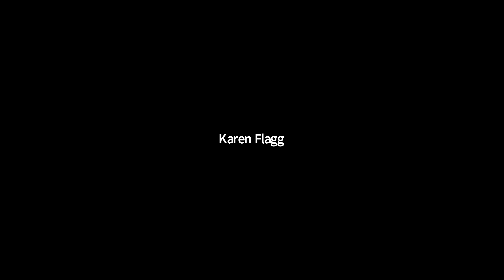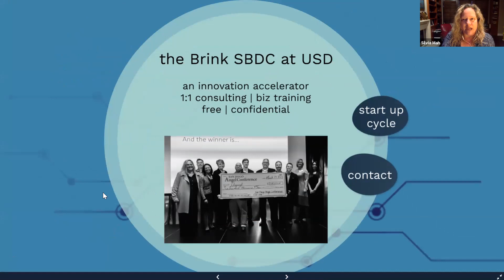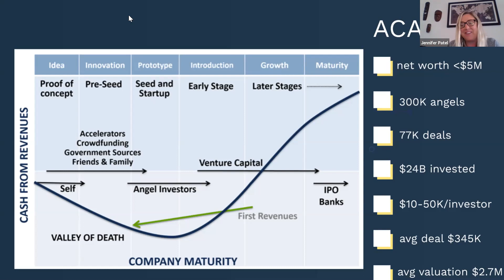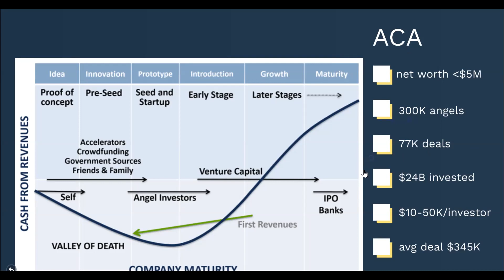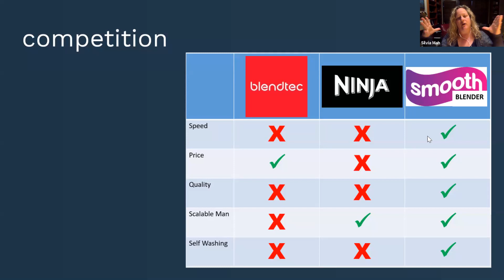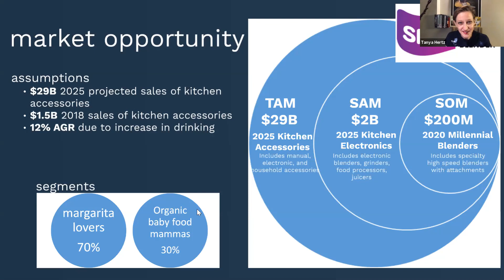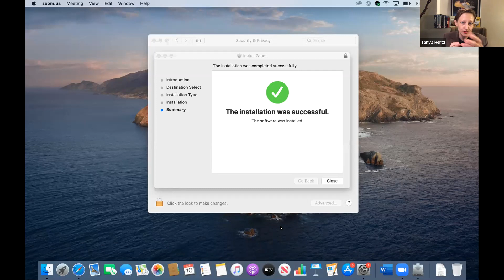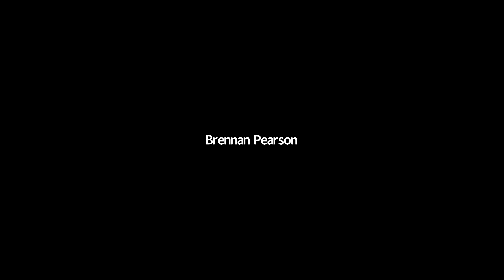Ask an Angel - Mysty Rusk, Sylvia Mah, & Jennifer Patel, from SDAC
Ask an Angel! Mysty Rusk, Sylvia Mah, & Jennifer Patel, from SDAC spoke Tanya Hertz and the with REC Gazelle path entrepreneurs.  They discussed the Virtual 2020 San Diego Angels Conference and discussed how to position businesses to seek angel funds.  tais event is limited to Gazelle Path students and their teams only.